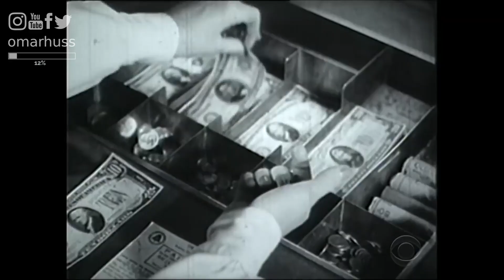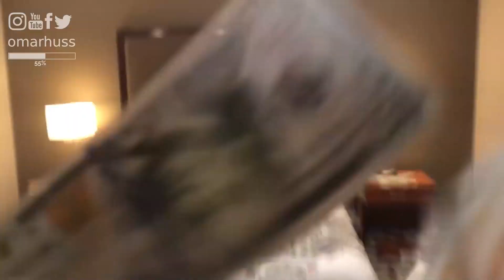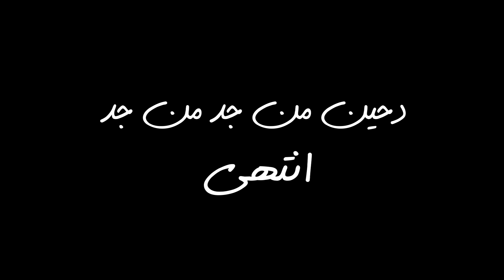كيف ستخسر وظيفتك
فيديو هذا الأسبوع عن مستقبل الوظائف في ظل الذكاء الاصطناعي وماهي الفرص المتبقية...

استمرارية قناتي بمحتوى خطير قائمة بدعم وحوش_الملوخية، ممكن أنت أيضاً تكون من الداعمين عبر هذا الرابط